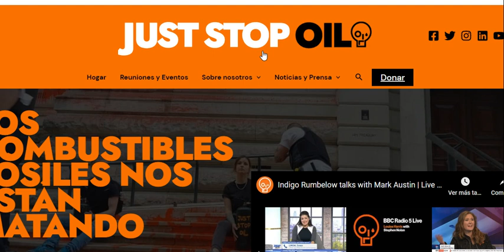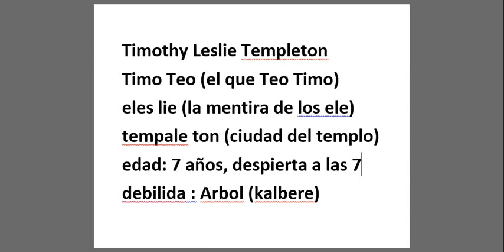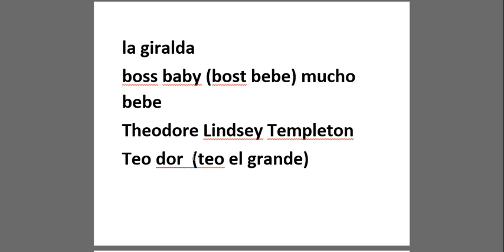Boos Baby ("Jamás dos sin tres")